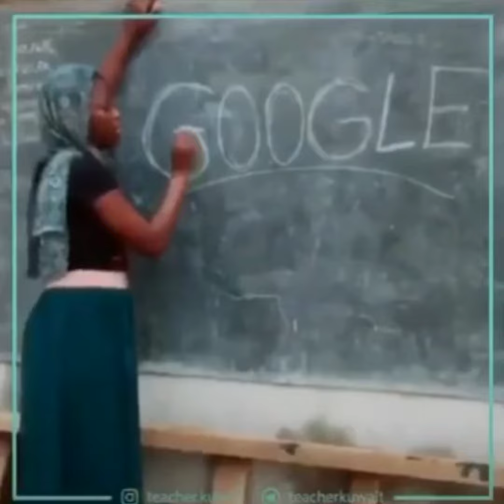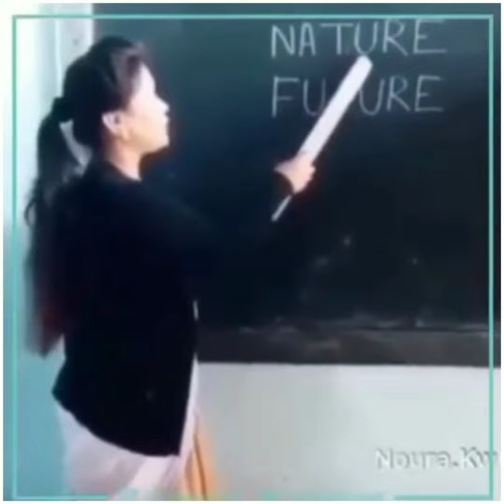funny teacher part 2🤣( funny movement caught on camera)hindicountdown It's yt series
funny teacher part 2🤣( funny movement caught on camera)hindicountdown fact series funnymoments vira It's yt series

wating for end____